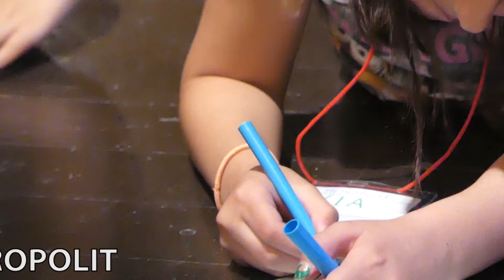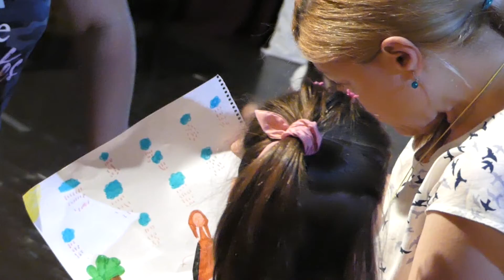Report Tv -Rreze Dielli, Edukon ne Teater nje mundesi ne Teatrin e Metropolit